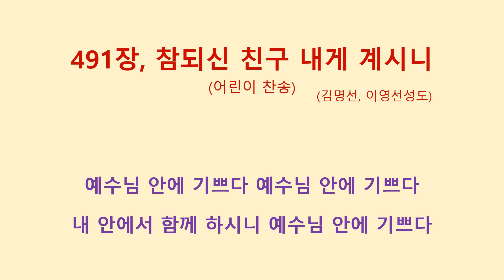491장, 참되신 친구 내게 계시니 (어린이 찬송) (이진성, 이의진 성도)